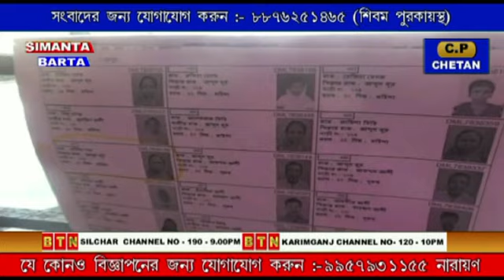23 November 2020 Simanta Barta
23 November 2020 Simanta Barta